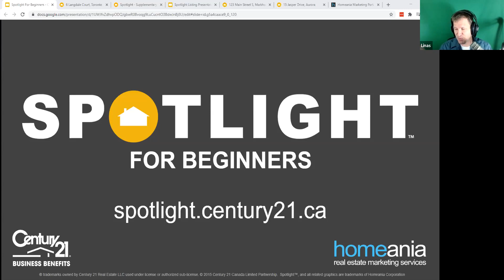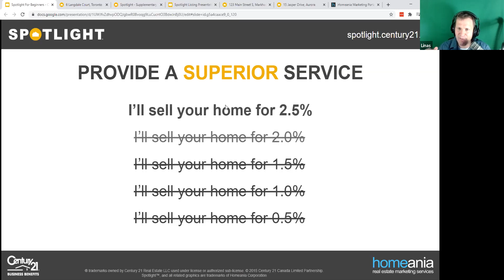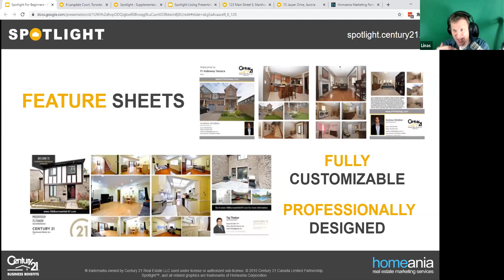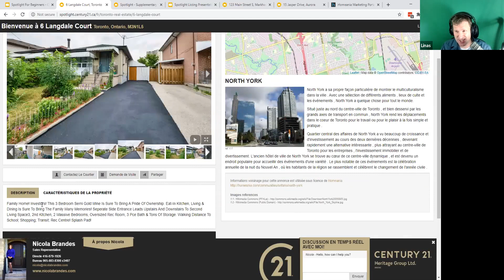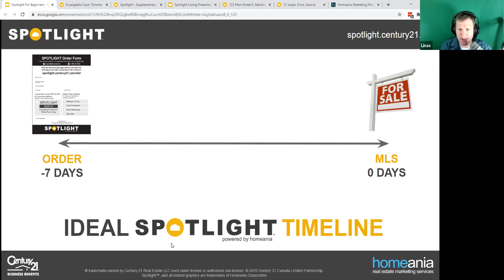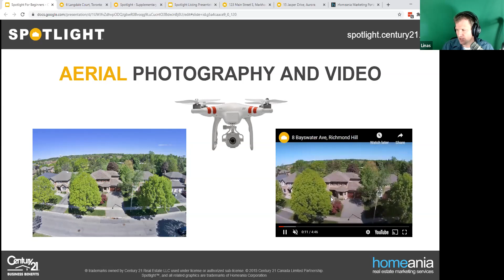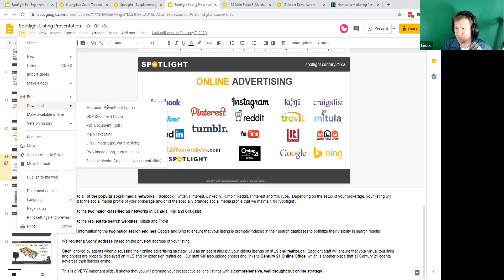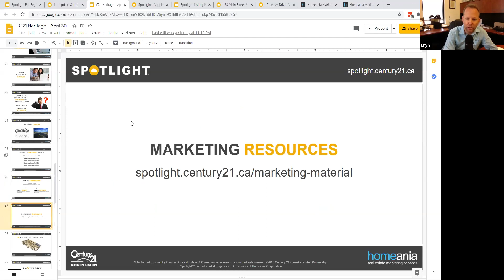Spotlight Listing Package For Beginners